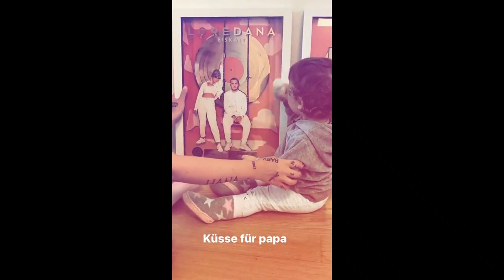Loredana na tregon se si vepron Hana kur sheh foton e Mozzik, dhe kjo na preku zemrat! | Video